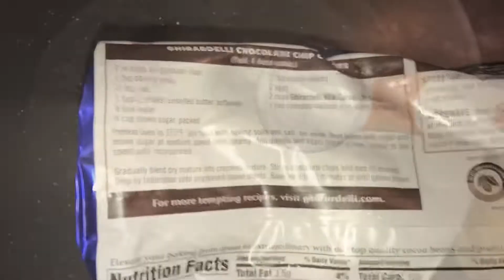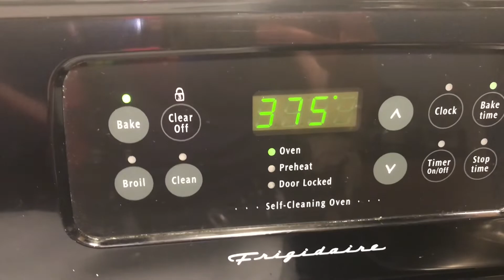179 РЕЦЕПТ американских печенек CHOCOLATE CHIPS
Очень быстро , легко, вкусно и КАЛОРИЙНО!